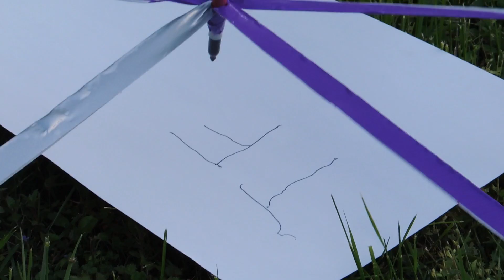Duct Tape Team Builder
Video Created by Clark Ivers